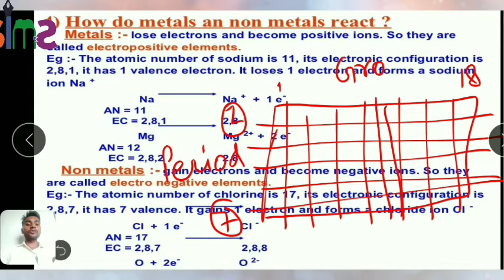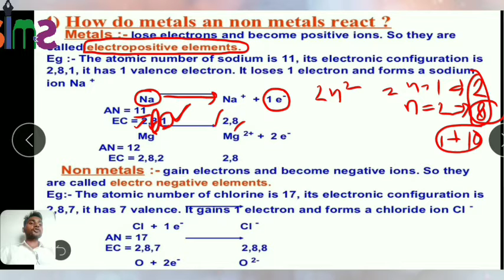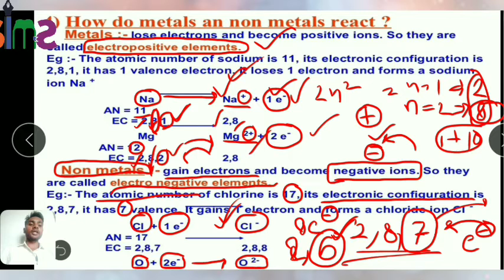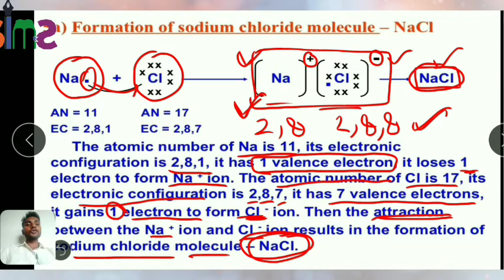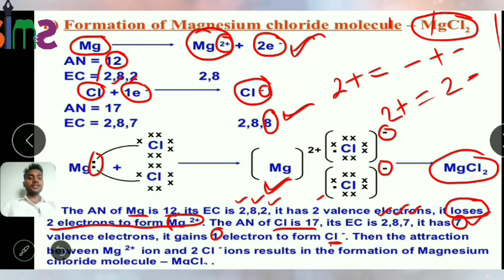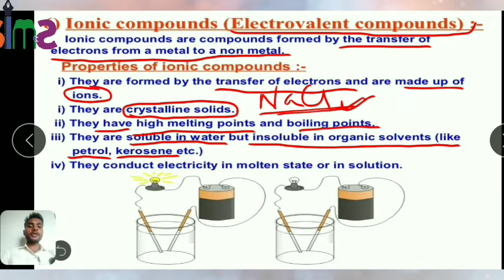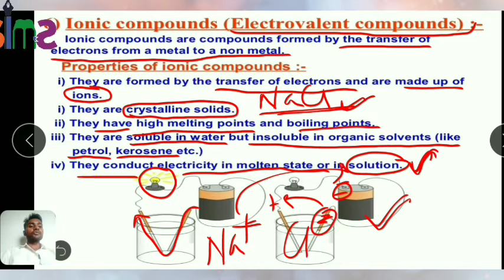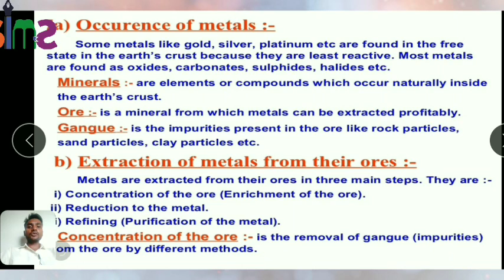electrovalent compounds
Metal and non metal | Part 05 | science 10th | chapter 03 | Merajuddin Sir | ionic compounds | electrovalent compounds